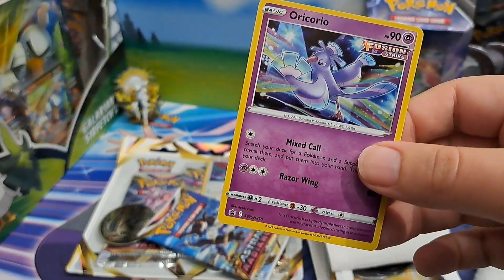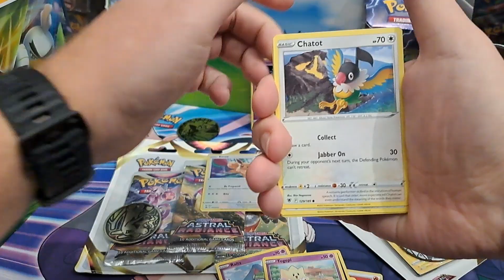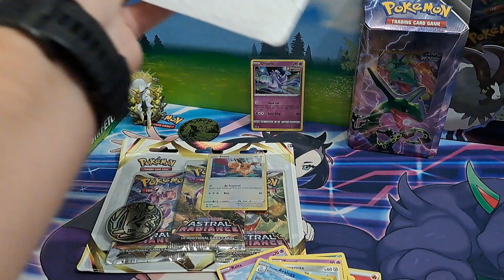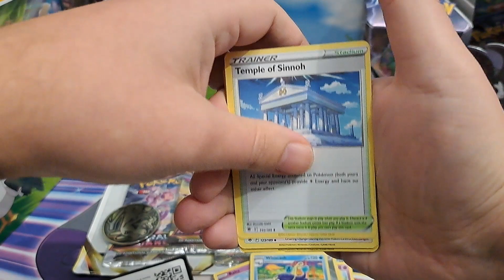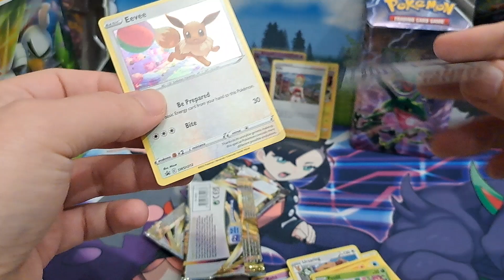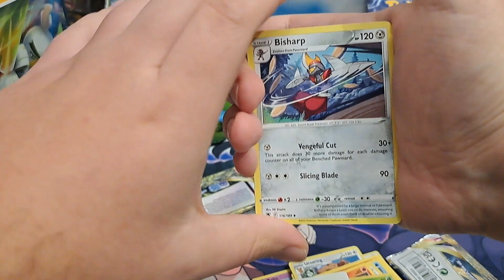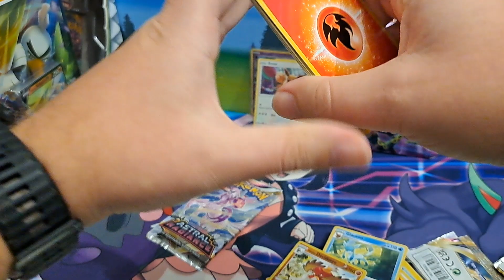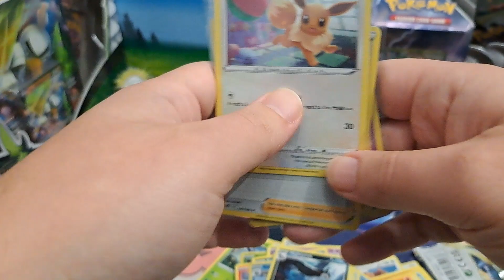Pokemon TCG 3pk blister Eevee - Astral Radiance (Opening kart PL)